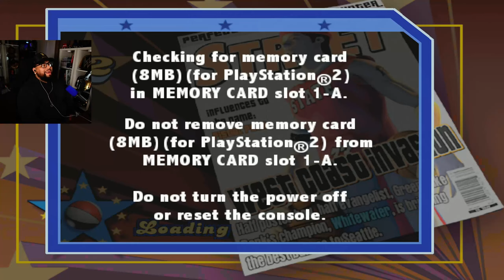Almost Broke My Controller On Legendary I Played NBA Street VOL 2 In 2024 EP5